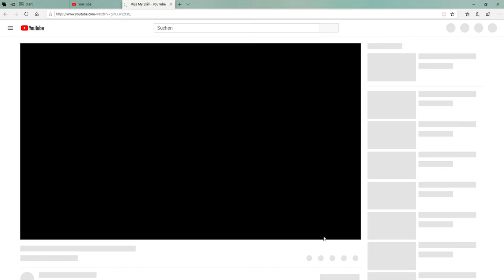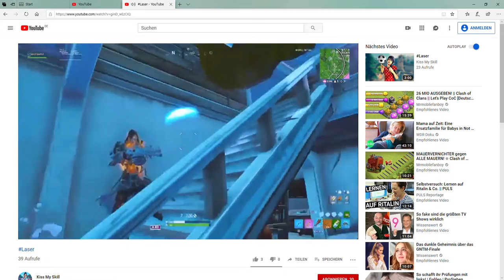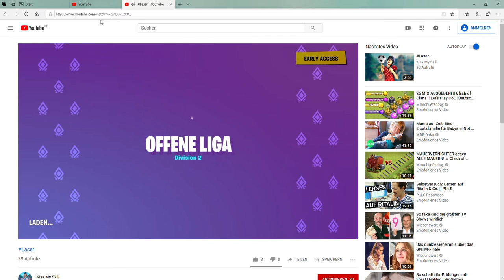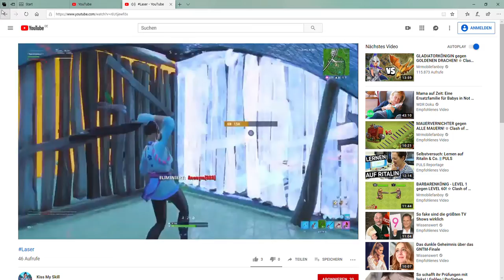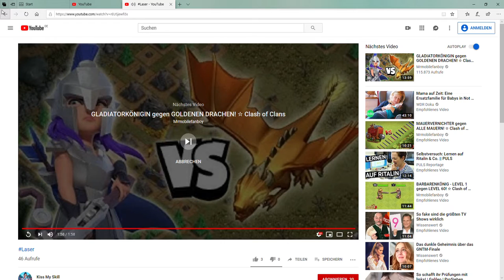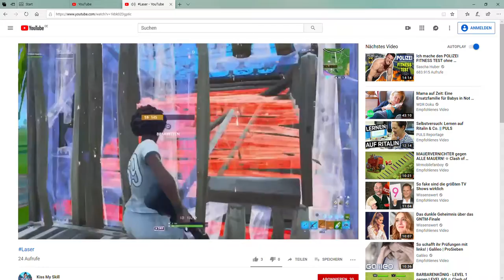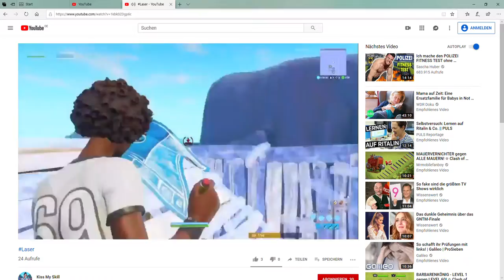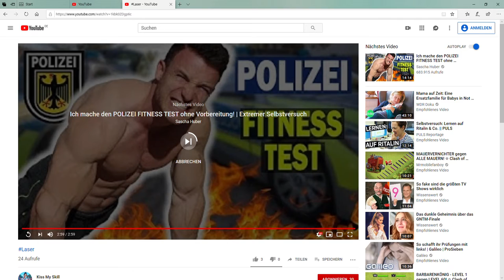WIR DAS DER NEUE MEMBER!!!!!!!!!!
abonnirt mich gern !!!